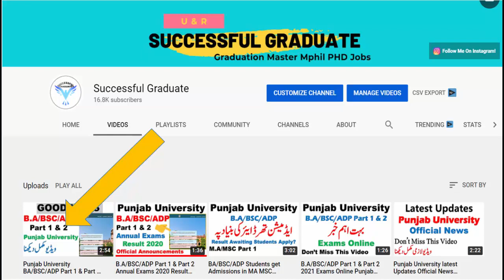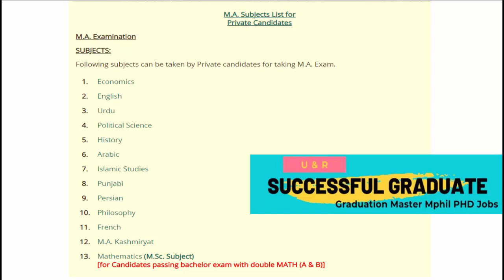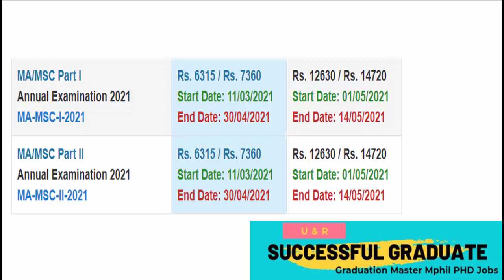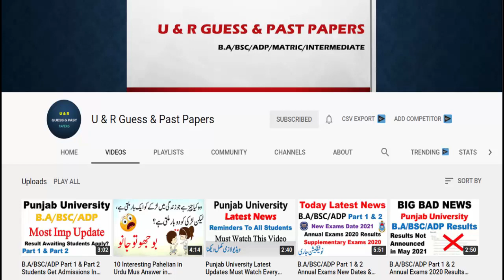B.A/BSC/ADP Part 1 & Part 2 Most Imp Updates Must Watch All Students Punjab University Information